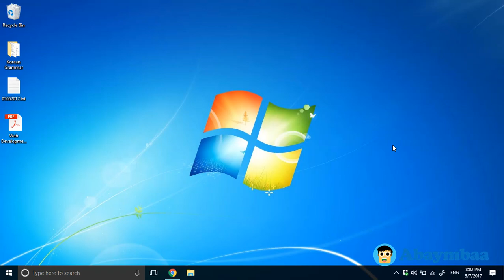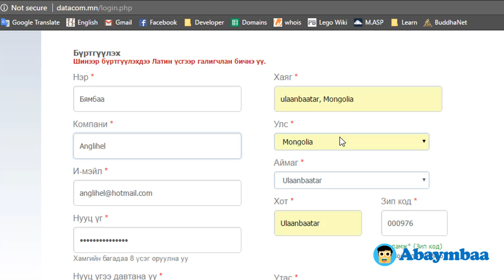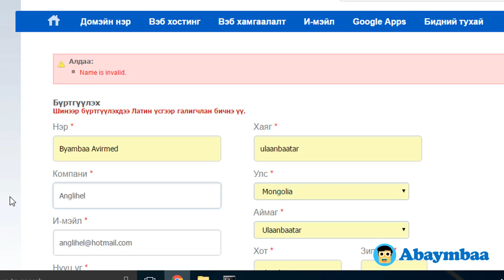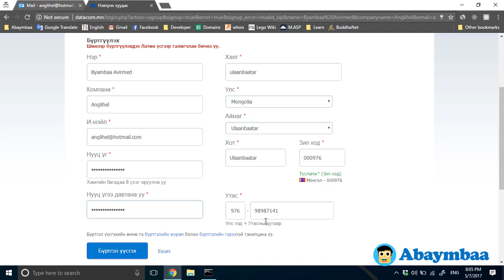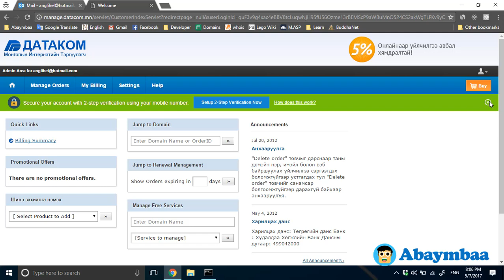Датакомд бүртгүүлэх - Бямбаа | Byambaa | Онлайн хичээл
Датакомд бүртгүүлэх  хичээл - Abaymbaa | Онлайн хичээлүүд